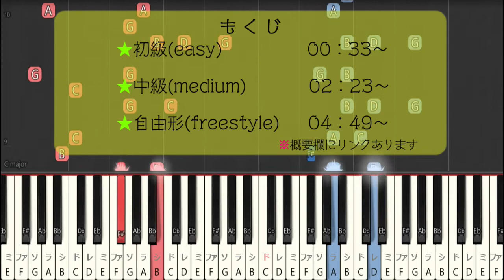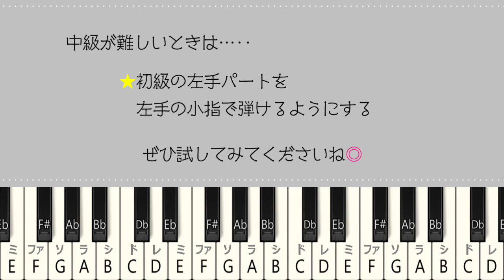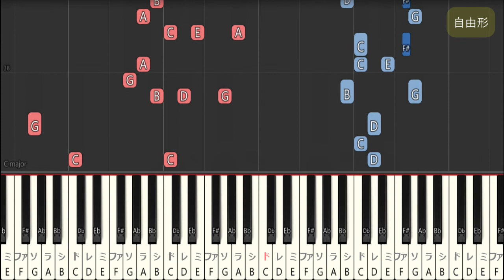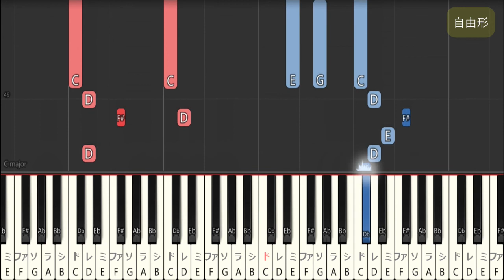【指一本ずつからはじめる簡単ピアノ】負けないで/ZARD （Makenaide〈Please don't lose〉/ZARD）【easy piano tutorial】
今回の曲は、ZARDさんの「負けないで」です。

もくじ

00:00 オープニング

00:33 初級(easy)

02:23 中級(medium)

04:49 自由形(freestyle)

■こちらでは実写でピアノアレンジを投稿しております

■サイト
・初心者ピアノ耳コピ・即興講座